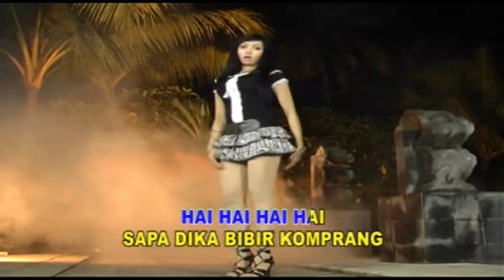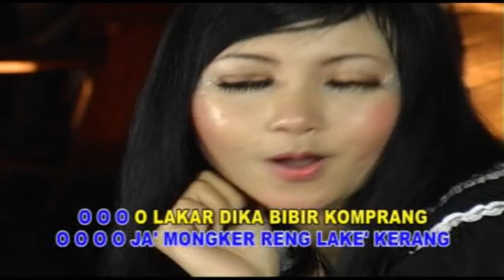Yunita Virgin - Bibir Komprang | Dangdut (Official Music Video)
Title                 : Bibir Komprang
Artist               : Yunita Virgin
Songwritter    : Syamsul A
Album             : Dangdut Madura Kolosal
Music Label   : Cv. Jaya Record
Produced by Arwana Record

Dilisensikan ke YouTube oleh  Arwana Record Dan Pencipta Lagu Moch Syamsul A 1 September 2022 Kepada JAYA RECORD

YouTube monetization